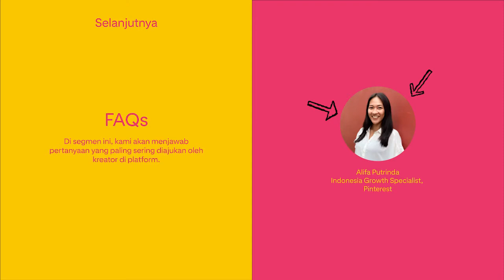FAQs | Pinterest Creator Day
Di segmen ini, kami akan menjawab pertanyaan yang paling sering diajukan oleh para kreator di platform. Pastikan kamu tidak melewatkan sesi acara ini!